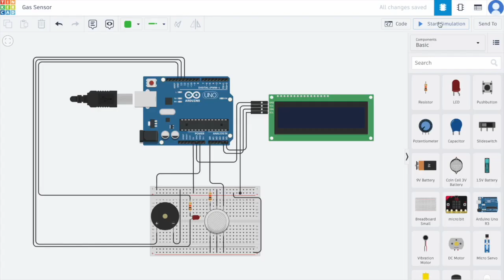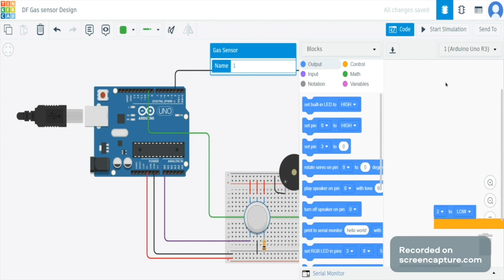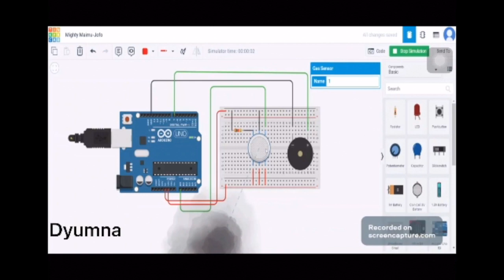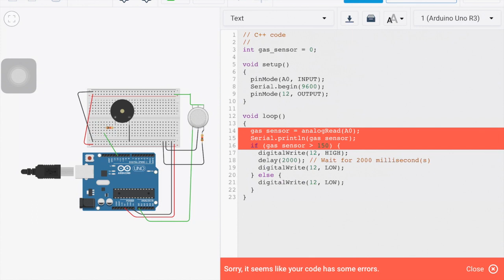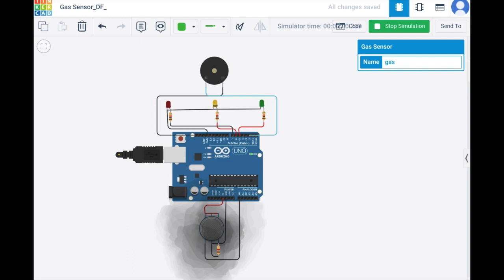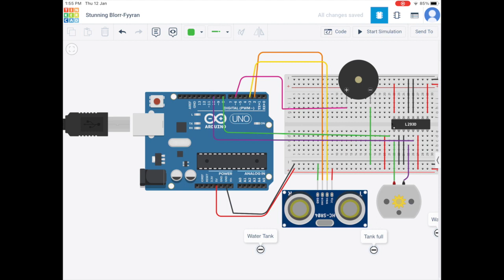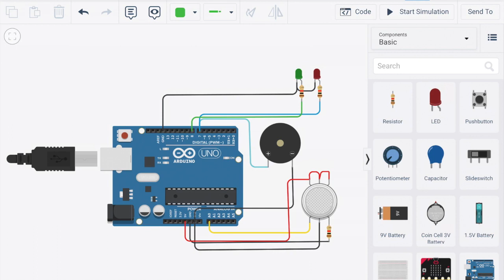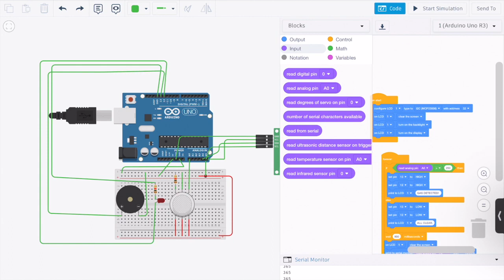"Innovative Student Projects: Gas Leakage and Water Leakage Sensor | TinkerCAD Creations"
👩‍🔬 Project Highlights:

Gas Leakage Sensor: Witness how our students crafted a sensor to detect gas leaks, promoting safety in various environments.

Water Leakage Sensor: Dive into the details of our water leakage sensor, designed to prevent potential damage and save resources.

🖥️ TinkerCAD Creations:
See how TinkerCAD, a powerful online tool, was utilized to bring these ideas to life. From concept to simulation, our students demonstrate their skills in digital prototyping.

🛠️ Hands-On Learning:
Explore the hands-on learning experience our students gained while working on these projects. From coding to circuit design, witness the journey of turning ideas into reality.

🌟 Student Achievements:
Celebrate the achievements of our young innovators! These projects showcase not only technical skills but also creativity and problem-solving abilities.

👏 Acknowledgments:
A big shoutout to our talented students and dedicated mentors who made these projects possible. Your passion for learning and innovation inspires us all!

🔗 Related Links:
Gas Leakage Sensor Code
Water Leakage Sensor Code

Description:
"🔬 Explore the world of student innovation with these incredible projects created on TinkerCAD! In this video, we showcase the brilliant work of our students who designed and implemented Gas Leakage and Water Leakage Sensors. 🌐💡